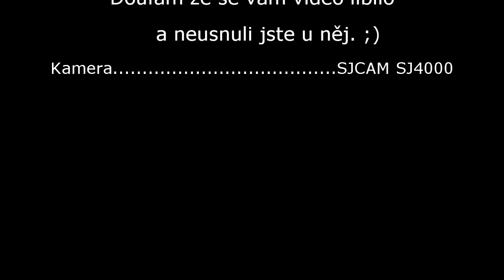Okresní soutěž Písek muži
Video z okresu v Písku 4.6.2016. Omlouvám se za kvalitu ale lépe natáčet moje kamera neumí. Tedy když dám velké přiblížení.